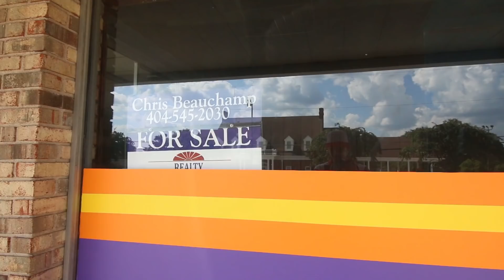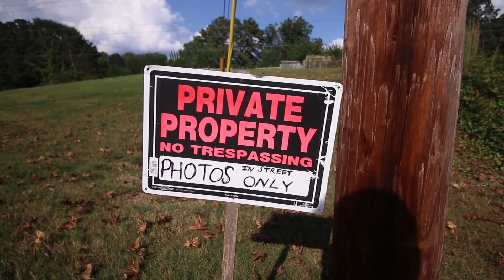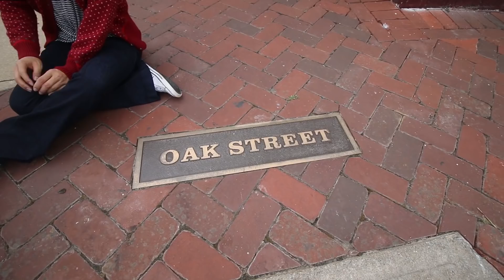Exploring Stranger Things Filming Locations!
Ever wonder "where is Stranger Things filmed"? Well, we take you around different Stranger Things Filming Locations here in Georgia! What location would YOU want to visit?

Find More Details on the Blog, including how to get to each location

Main Camera
Other Camera
Camera Monitor
Camera Strap
Vlogging Camera
Video Lights